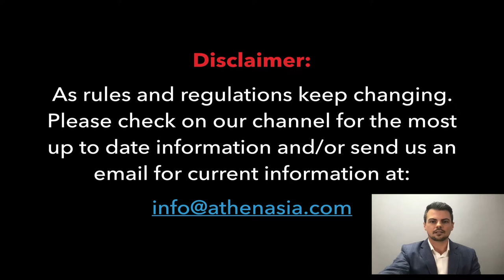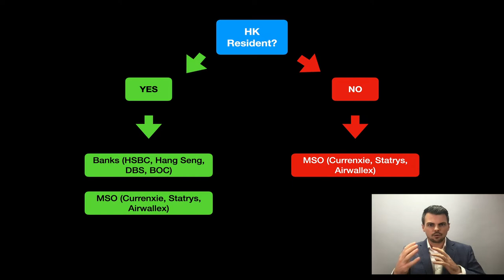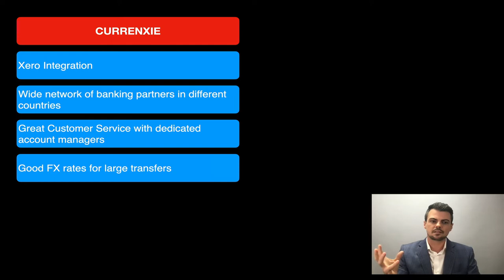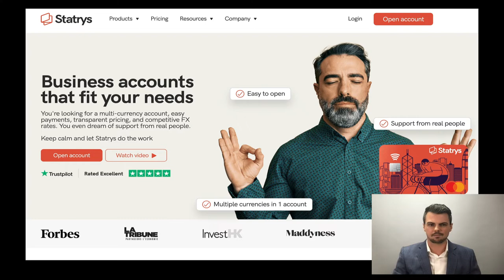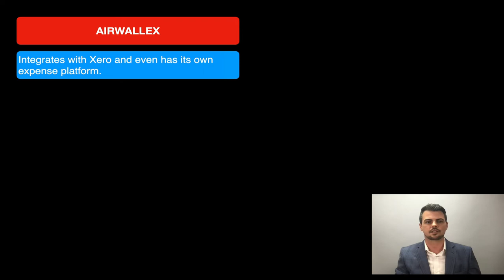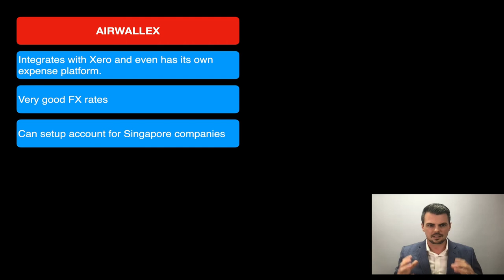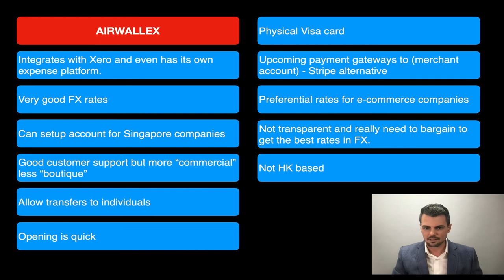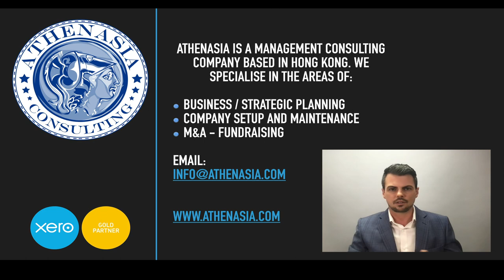Bank account opening in Hong Kong for SME in 2022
You want to open an account for your Hong Kong company in 2022. This video guides you through the options based on your situation.